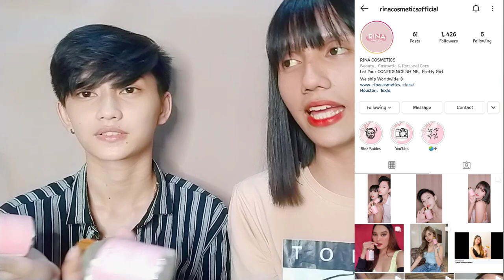PR PACKAGE FROM RINA COSMETICS | 7 MONTHS UPDATE NI CALI | GAY AND LESBIAN COUPLE | JANDREI TV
Enjoy Watching mga KaRainbow ❤️🌈
Ingat po kayo and GodBless 🙏🏻😇
We LoveYou all 🥰😍❤️

PLS DONT SKIP ADS

 — Jandrei TV

  Jackie Nikamura
 Andrei Generoso

       @Andrei Generoso

➖INTRO MUSIC
IKSON -Think you know